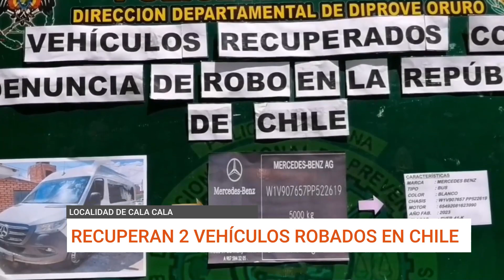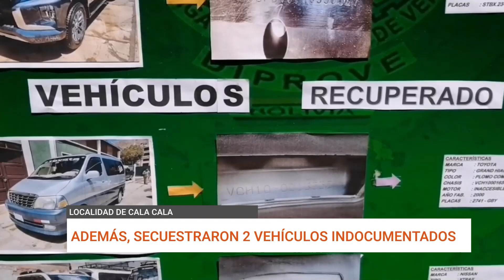RECUPERAN 2 VEHÍCULOS ROBADOS EN CHILE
En la localidad de cala cala Diprove realizó un operativo en un bien inmueble donde se logró recuperar 2 vehículos que fueron robados en chile.